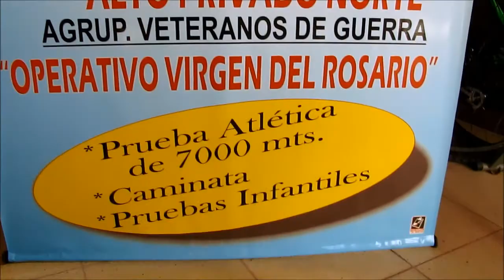CROSS HEROES DE MALVINAS 12 ABRIL 2015 RIO CUARTO CORDOBA (largada)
Éxito Total en la “13 edición del Cross Héroes de Malvinas” en la Ciudad de Rio Cuarto prov. de Córdoba hoy 12 abril 2015 más de 500 participantes presentes en todos las categorías niños, caminante y Atletas. Organizado por la Asociación Vecinal Alto Privados Norte y colaboro la Agrupación Veteranos de Guerra Virgen del Rosario. Se vivió una tarde muy emotiva con la gran convocatoria deportiva del evento desde A PURO DEPORTE saludamos a todos los participantes, presentes y organizadores que le dieron el marco especial y particular a este gran éxito deportivo que se transformó en un clásico deportivo en toda la Región.
RESULTADOS
MUJERES GENERAL:
1º SORIA, Anabella (Rio Cuarto)
2º CACCIAVILIANI, Silvana (Rio Cuarto)
3º FRETES, Gisela (Rio Cuarto)
HOMBRES GENERAL:
1º PALACIO, Claudio (General Deheza)
2º CARRANZA, Angel (Rio Cuarto
3º BARRERA, Ezequiel (Rio Cuarto)
VETERANOS DE GUERRA:
1º BARRIOS, Victor (Rio Cuarto)
2º LOPEZ, Alfredo (Rio Cuarto)
3º ALAMO, Domingo (Rio Cuarto)